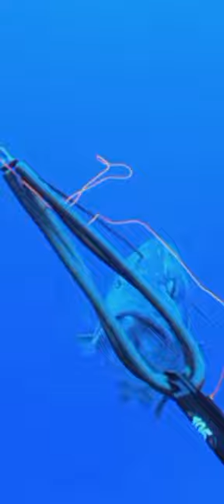Giant Trevally fish Spearfishing Head shooter